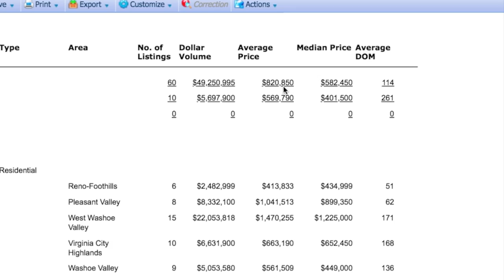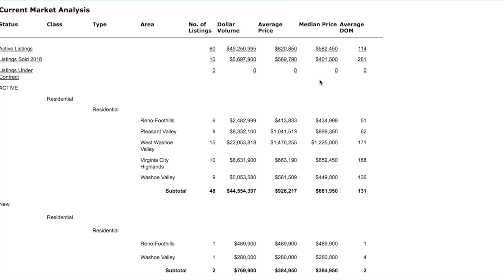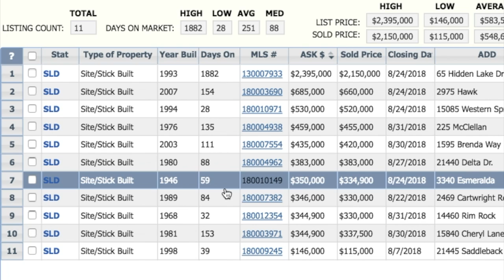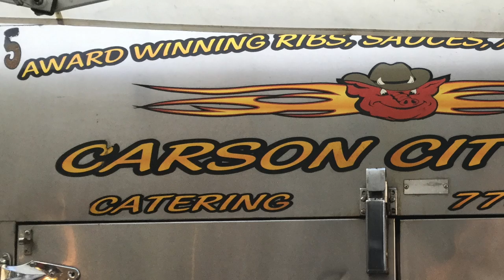Washoe & Pleasant Valley Real Estate Market Update August 2018 | Nevada Homes for Sale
Phillip Goodman and Leslie Byrd of The Nevada Real Estate Group
(Formerly the Druesedow Real Estate Group) at eXp Realty look at the real estate market in the larger area of Virginia City, Pleasant & Washoe Valleys.

Contact the Nevada Real Estate Group
(Formerly the Druesedow Real Estate Group) at eXp Realty in Reno, NV.

Footage shot exclusively by Phillip Goodman.